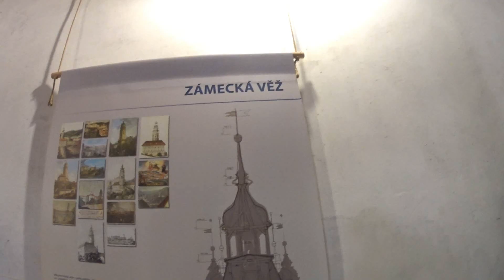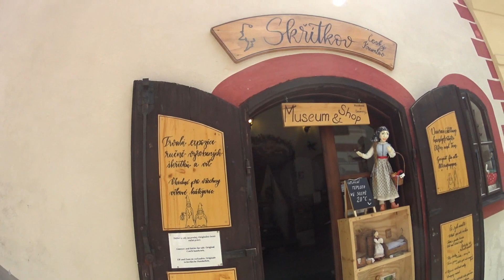Cesky Krumlov 2024